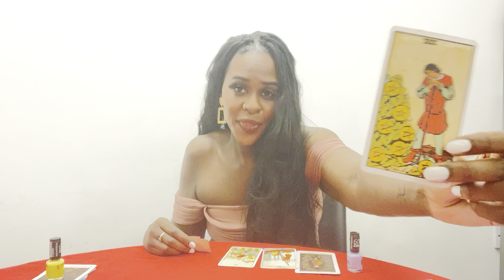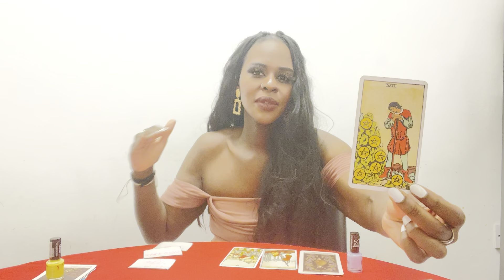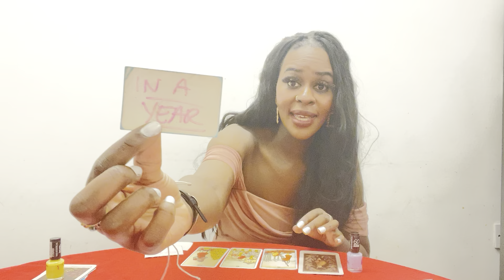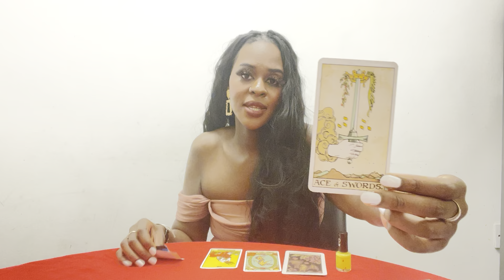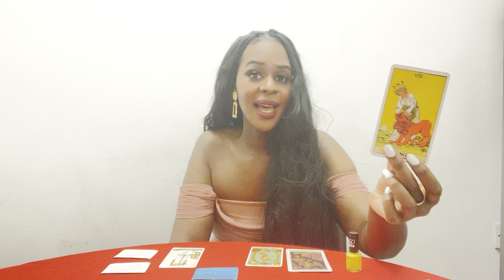How does your boss view you/feel about you? PICK A CARD!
I am taking the personal readings

£22.22 - for love readings about anything and anyone

Thank you to all who reach my channel! My new song (Slytherin)

Time stamp:
0:56 pile 1 (pink nail polish)
7:28 pile 2 (purple nail polish)
12:36 pile 3 (yellow nail polish)